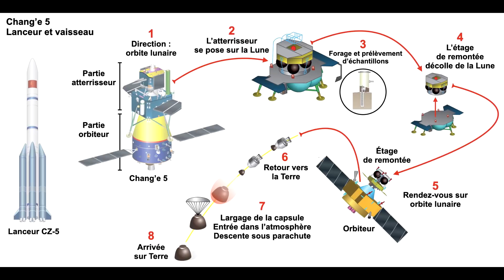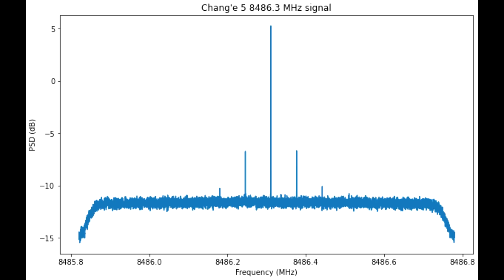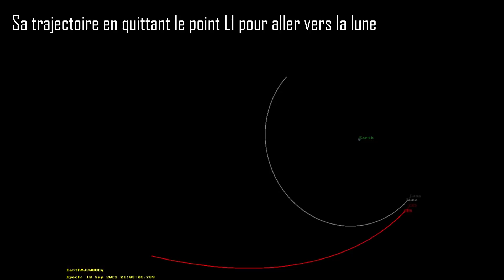LUNE: EAU, EXPLOIT, LE POINT SUR LA CHINE & SES ÉCHANTILLONS ( CHANG'E-5) - Une dose d'espace #54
Pour cette nouvelle dose d'espace, on va  (re)parler de la mission de retour d'échantillons lunaires chinoise, Chang'e-5, des nouvelles premières réalisées par celle-ci, d'eau, et de bien d'autres !

j'espère que cette vidéo vous plaira, si c'est le cas, ou pas, n'hésitez pas à venir discuter dans l'espace commentaire, il est ici pour ça !